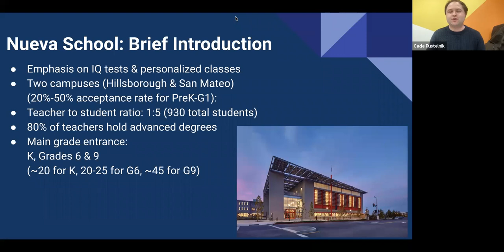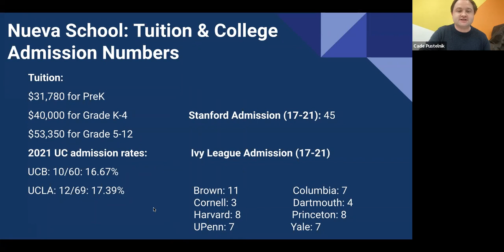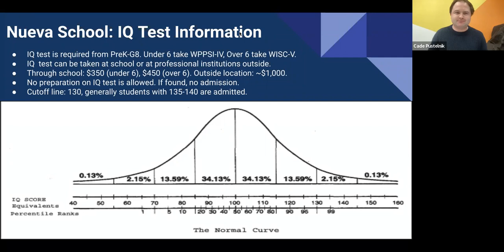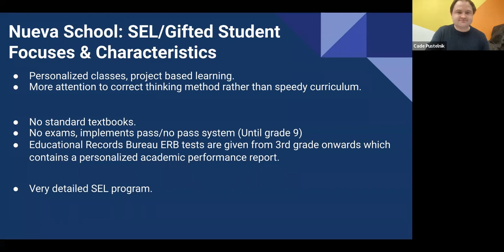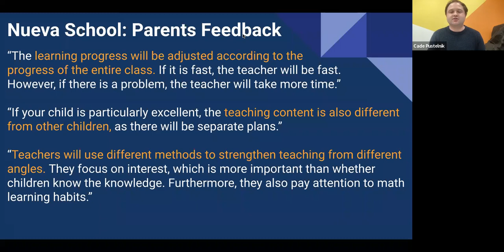[Think Academy] Nueva School: Detailed Overview and SEL/Gifted Program Focused Characteristics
In this segment from our top SEL/gifted program Bay Area private schools webinar, we cover the basic information, SEL/gifted student focuses, key characteristics, as well as feedback from parents for Nueva School!

Sign up for our upcoming free informational webinar on Think Academy's NOETIC Math Competition Mock Test & Analysis! (March 3rd at 5:00pm Pacific Standard Time)